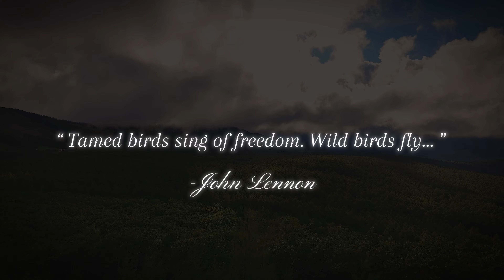【4K希少映像】「長野絶景！蓼科山〜蓼科高原 ドローン空撮」Drone footage in Nagano, Japan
厳冬期の上高地の霧氷を捉えた４K貴重映像です！
その他長野・岐阜を中心に日本の大自然映像を提供していますのでご覧ください。

*ドローン空撮映像は地元の森林管理局等の許可取得のうえ撮影しています。